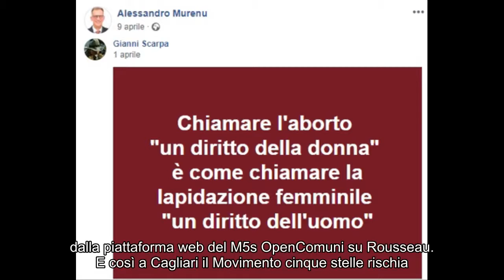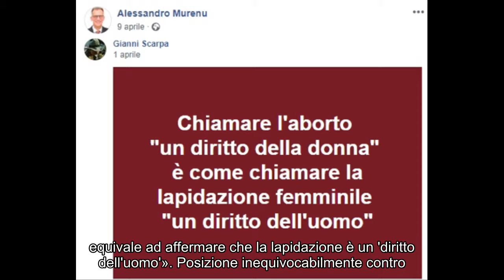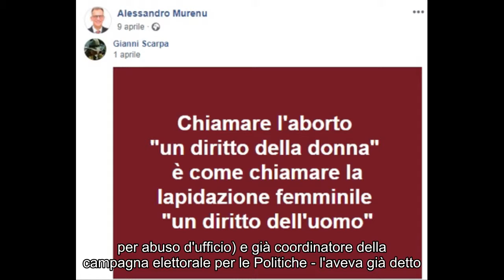Notizie calde: Sospesa la lista del candidato sindaco M5s a Cagliari